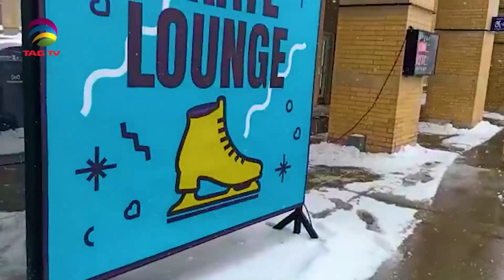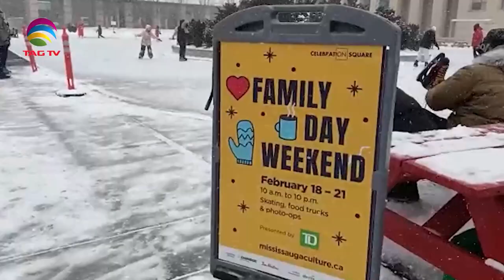Family Day Weekend in Celebration Square Mississauga - TAG TV Community Roundup with Dawood Jan